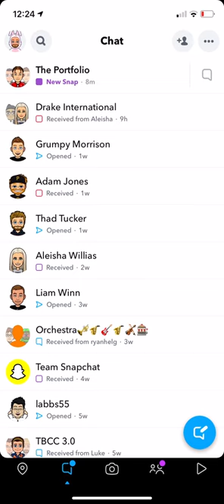Karch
Please let me know about my favourite hymn in duet with a close christian friend of mine